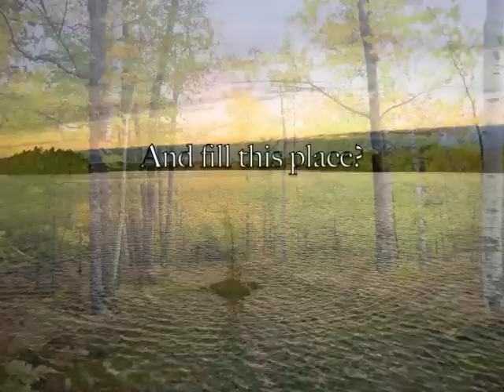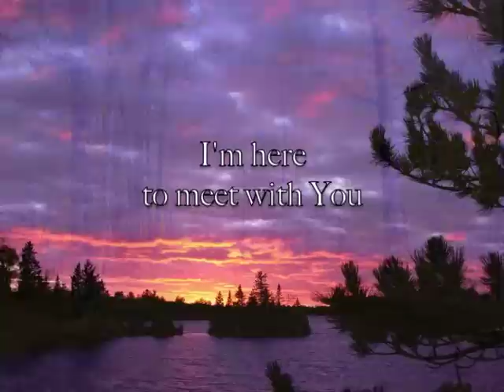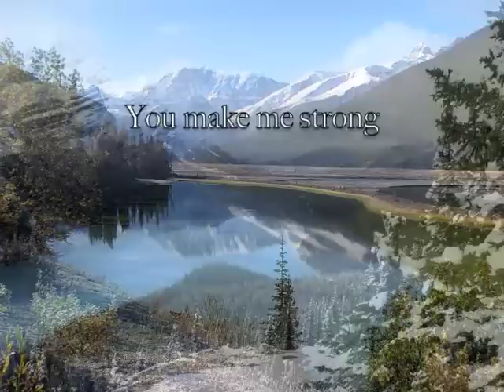"Meet With Me" by Ten Shekel Shirt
For thoughts on the intersection between creativity and Christianity, check out